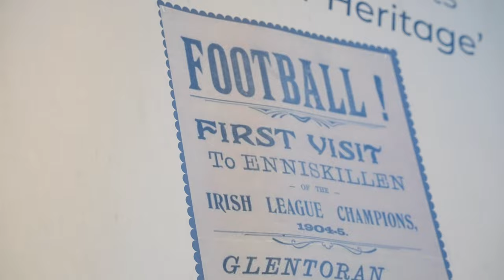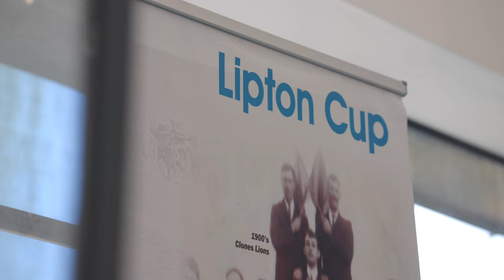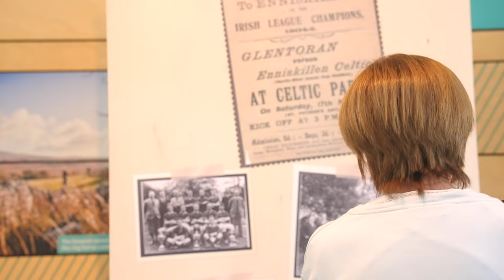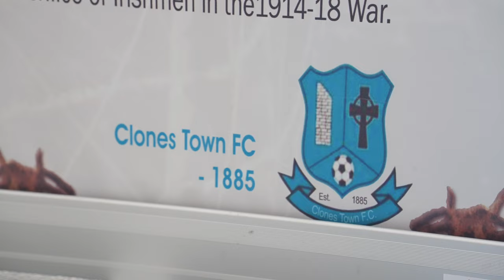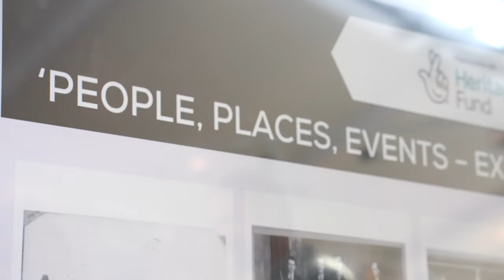People, Places, Events - Exploring our Heritage: Fermanagh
The Fermanagh production of People, Places, Events - Exploring our Heritage.